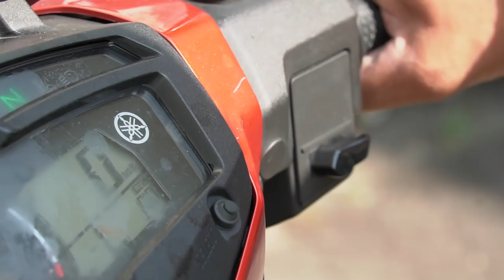Ustaz Nahar Afandi Al Ghazali l Ilmu Yang Bermenafa'at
▬▬▬▬ ●  VENUE & DATE ● ▬▬▬▬

🕚 08.00 PM l SABTU | 01 JUN 2019

Masjid Jamek Jelutong, Jelutong, Pulau Pinang

▬▬▬▬▬▬▬ ● MY GEAR ● ▬▬▬▬▬▬▬
▼ Software/Apps/Instrument Used ▼

● Maintenance Peralatan
● Upgrade Peralatan
● Sara Hidup

KAMARUDDIN ISAH